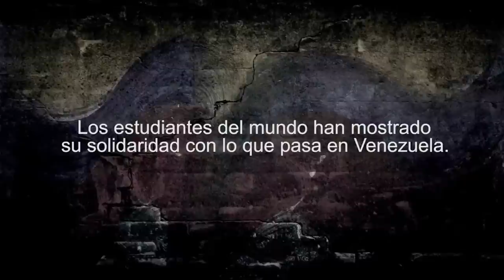Dayra Lambis Comunicadora Social y Actriz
Este es un eco de una estudiante venezolana que protestó frente a la embajada de Venezuela en Argentina.